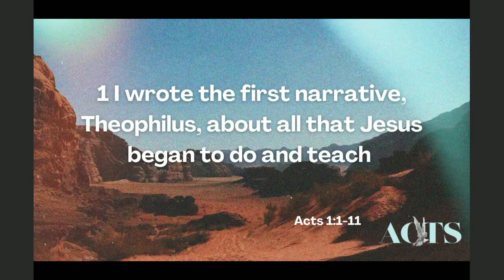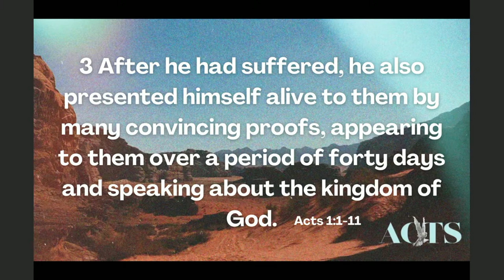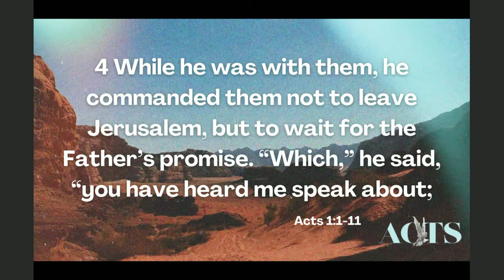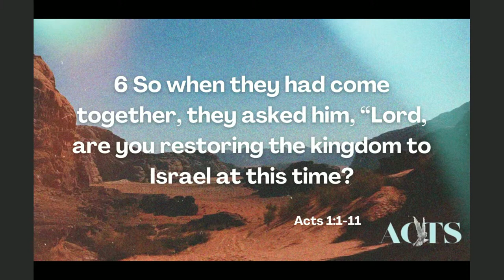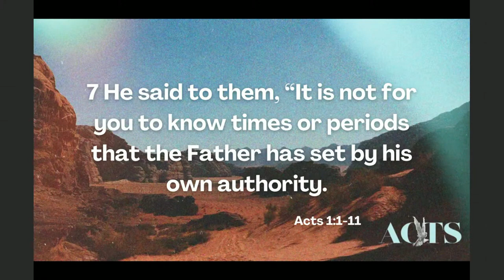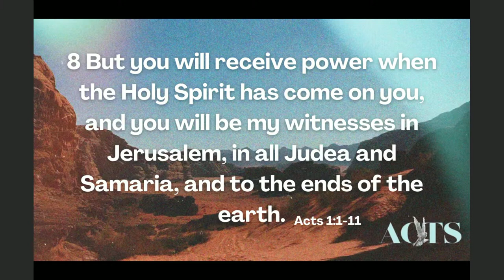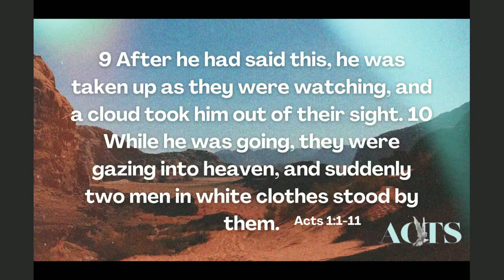Making Jesus Famous • Oak Community Church